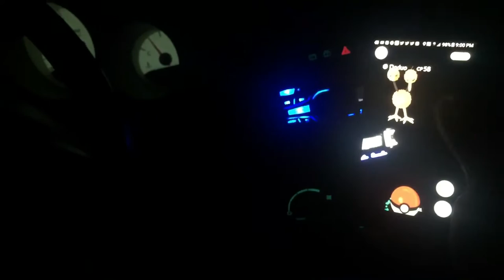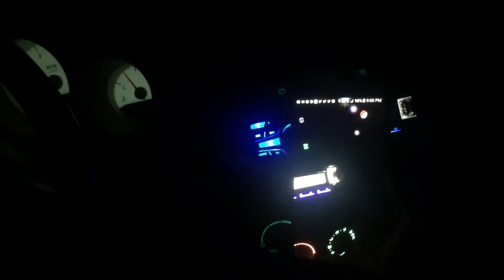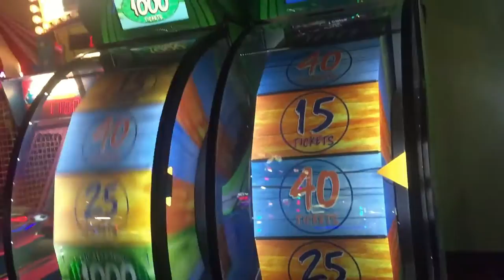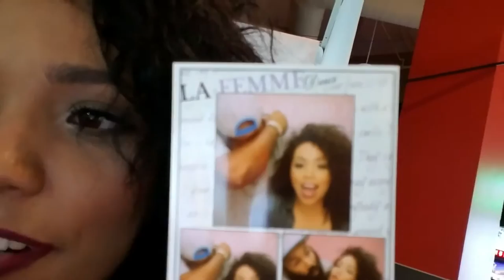LETS GO BOWLING | BOWLING VLOG | 07/10/16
LOOKING FOR SOMETHING FUN TO DO !!!.
ME AND SOME OF THE FAM DECIDE TO GO TO ROUND1 TO GO BOWLING COME BOWL WITH US AND LETS HAVE A GREAT TIME.